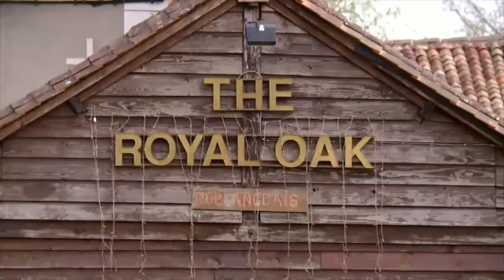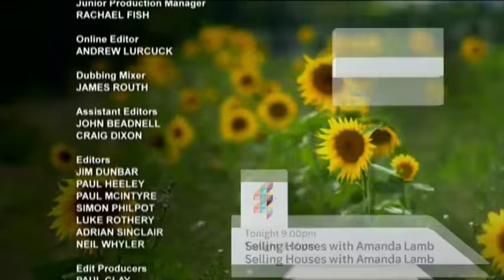New Life in the Sun (Dordogne) 2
Edited 2nd episode of New Life in the Sun showing Alison and Richard Haylock and their B&B in the Dordogne.